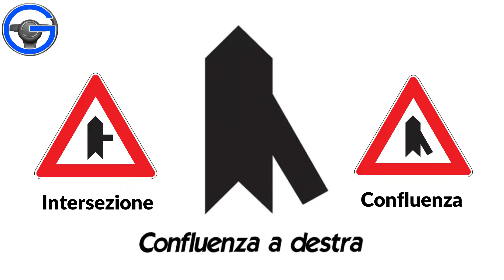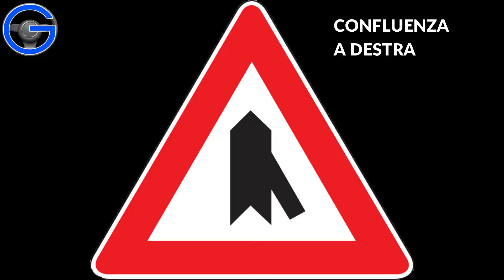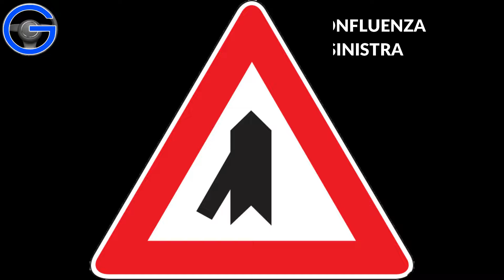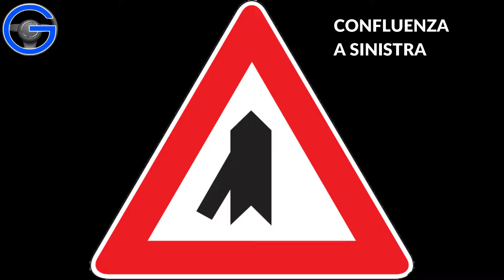Segnali di precedenza: Confluenza a destra e Confluenza a sinistra - Teoria patente B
Come superare facilmente l'esame teorico a quiz delle patenti di guida A1, A2, A e B, B cod. 96, BE.

Testi e video sono realizzati da Roberto Sangalli, ex insegnante ed autore di manuali per la patente di guida presso Maggioli Editore.